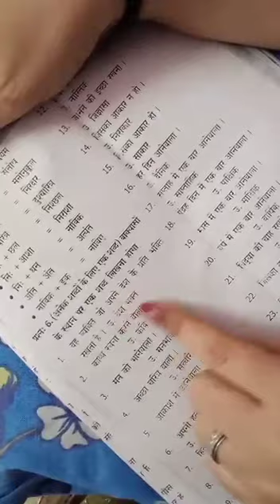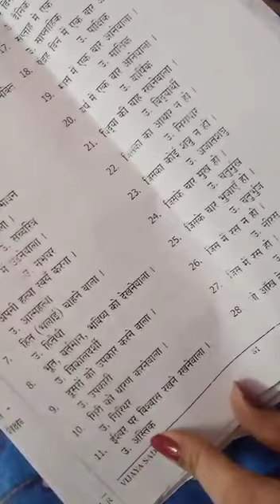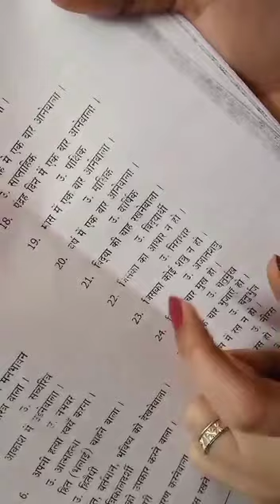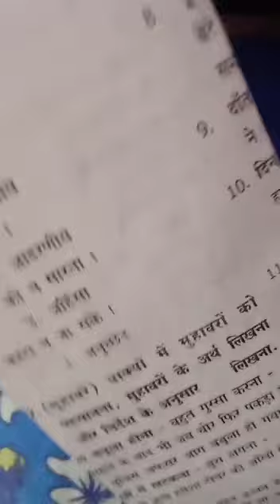10th class @Hindi grammar important @Anek shabdh likhna important for exams watch it 💁